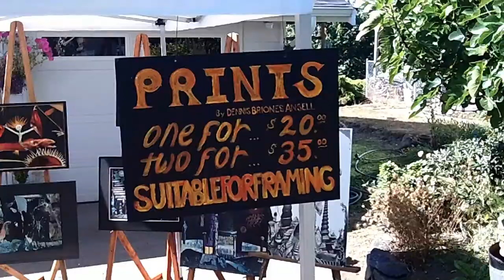Art Show on Alabama Hill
Artist Dennis Ansell held a spontaneous art show in his driveway.